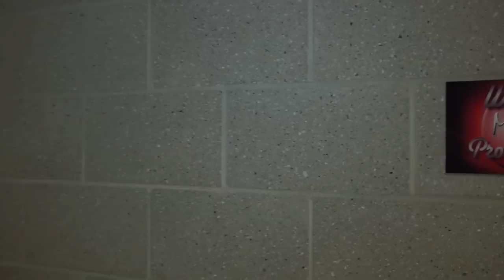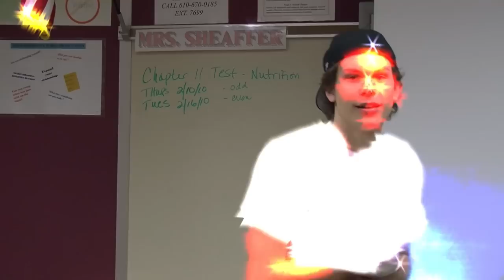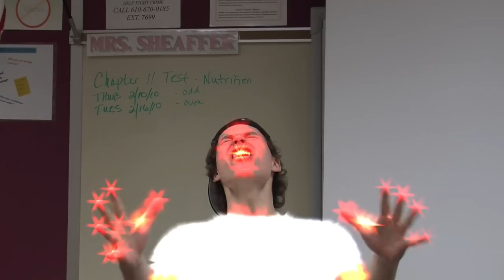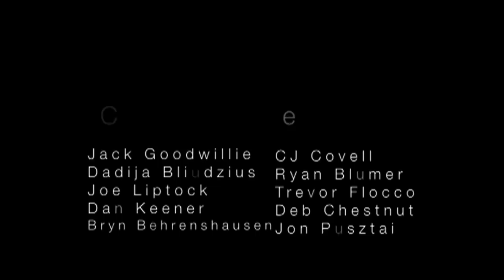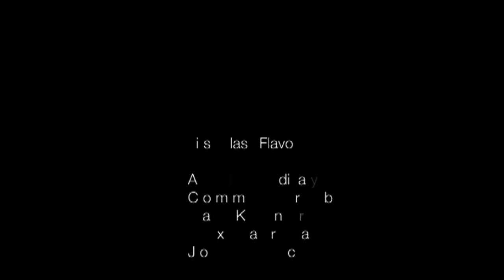VAMP Season 2 Episode 3 4500 Edititon (Part 6 of 6)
Joe Liptock and Dan Keener take you on an autotune adventure and Jack signs off